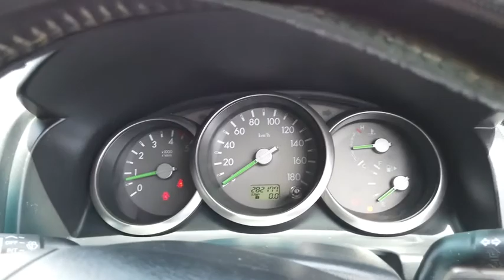2007 FORD RANGER Brisbane, Gold Coast, Ipswich, Archerfield, Moorooka, QLD 8632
Used 2007 FORD RANGER available in Archerfield, Queensland at Wholesale House. Servicing the Brisbane, Gold Coast, Ipswich, Moorooka, QLD area.

Wholesale House
730 Boundary Road